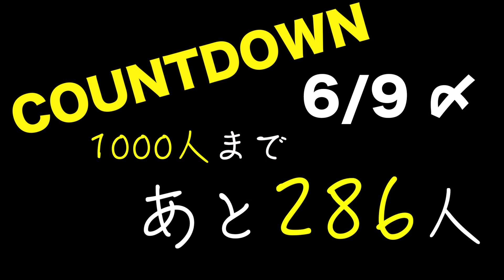登録者1000人まであと〇〇人！カウントダウン最新状況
☆サブチャンネル ☆AMS JAPAN FREEDOM